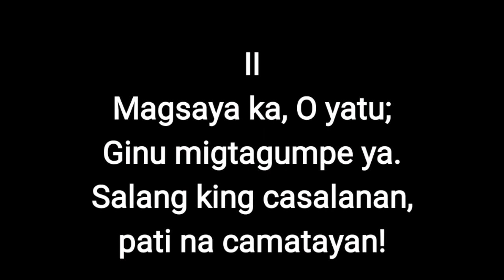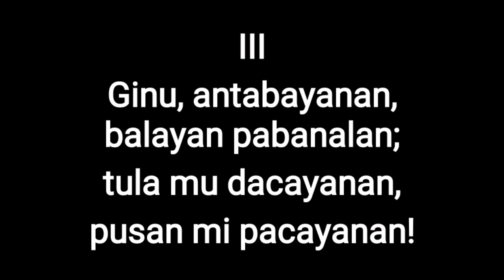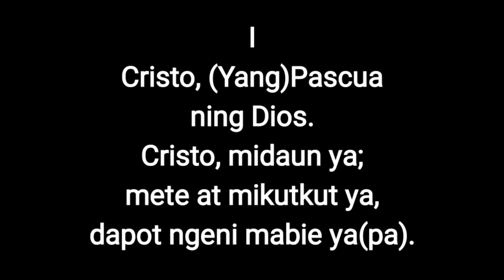Sinubli Yang Mebie by Rev. Msgr. Greg L. Canlas [Lyrics and Minus One]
Sinubli Yang Mebie
Composed  by Rev. Msgr. Greg L. Canlas
Minus One/Instrumental Cover by Rodolfo Sison Jr.